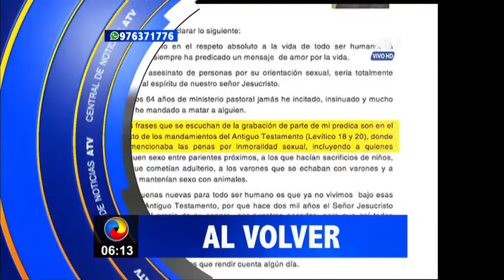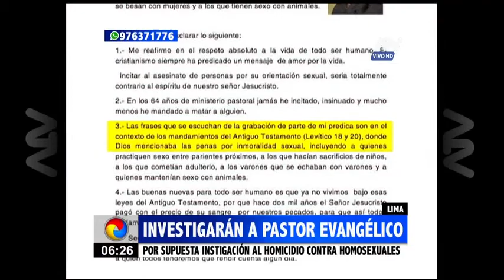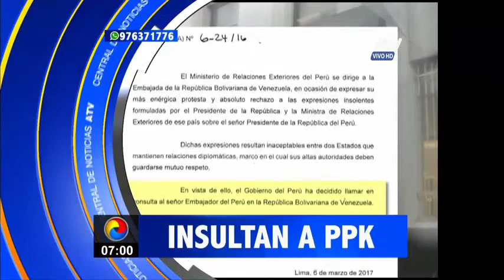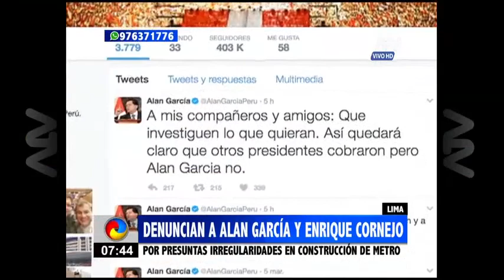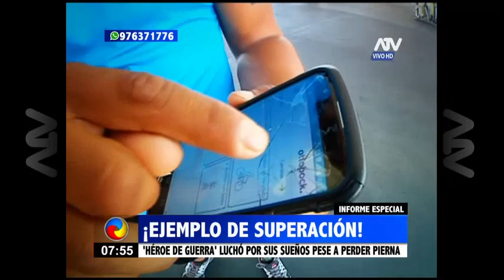CNA: Programa del 07 de Marzo de 2017